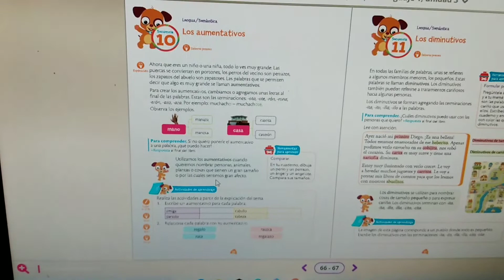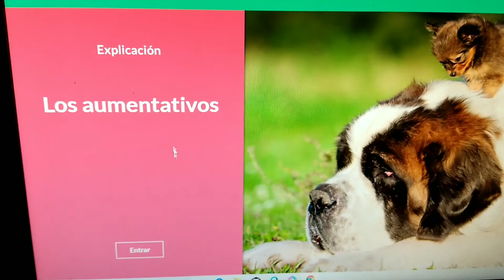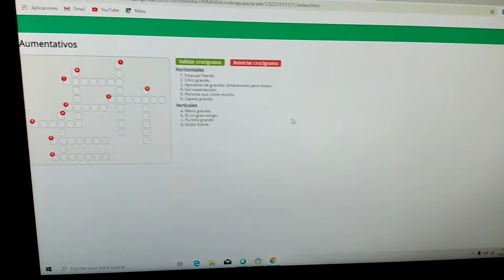🐶Los aumentativos. | S2 P2📚 LENGUAJE ▶ Primero 【PRIMARIA】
🐶 TEMA: Los aumentativos.
Diviértete con las actividades HOMESCHOOLING.
Asignatura: 📚 LENGUAJE
Para estudiantes de Primero  de Educación Básica 【PRIMARIA】
TEMA/CONTENIDO :
Los aumentativos.

OBJETIVO :
Enseñarte qué son los aumentativos y en qué momento se usan, teniendo en cuenta la palabra que vamos a decir. 😁😁😁

INICIO :
 Iniciamos la clase con un fuerte saludo 💪🏾 y realizando un juego de instrucciones, para ellos, te pido que te pongas cómodo y que busques un lugar en tu casa, donde puedas moverte con facilidad.
Ahora, te doy un ejemplo a cerca de los aumentativos.
MANO. MANOTA
CABEZA. CABEZOTA
CACHETE. CACHETOTE
Ten en cuenta que a las palabras les podemos poner un aumentativo, atendiendo al valor que le demos también, por ejemplo:
AMIGO. AMIGAZO. 🤭🤭

DESARROLLO
ahora te invito, para que entres a la plataforma Educa, y busques el libro digital, en la página 66 y busques la explicación que en ella está, y realices esa actividad. También debes realizar el juego que está ahí mismo en la página.

FINALIZACIÓN :
Ahora es tu turno, debes realizar la página 66 de tu libro y subirla a la  plataforma.

Si quiere ir a otro grado elige el link:
【PREESCOLAR】